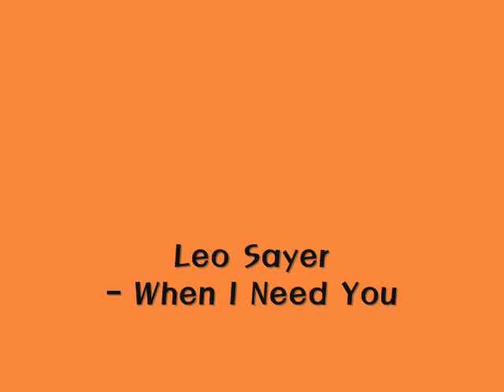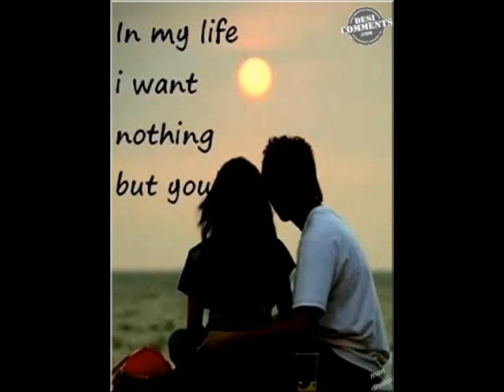Leo Sayer - When I Need You (1976)